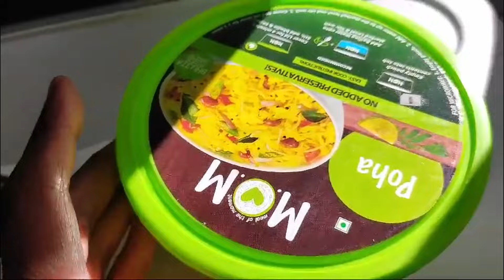Journey from Bangalore to Puri | আমাদের পুরী ভ্রমণ – ১ । Golden Beach | Swargadwar | Beach Market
Hello Viewers, Recently we took a family trip to Puri from Bangalore. In this video we bring to you few visuals from our journey and our first day experience.